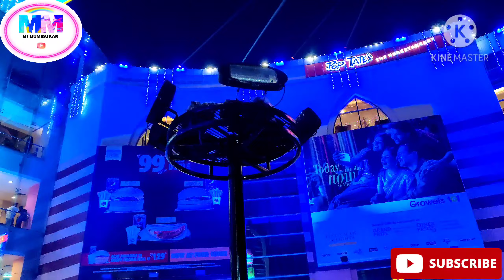CHRISTMAS SPECIAL MUMBAI 🔔🎊🎈🎉